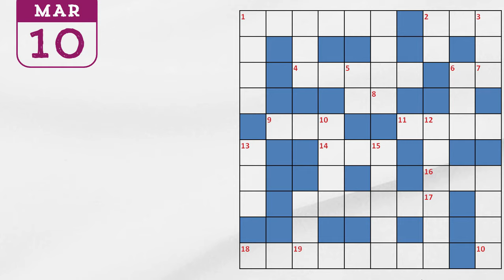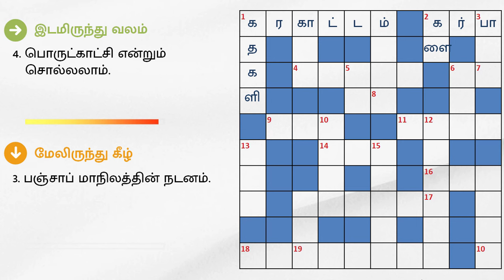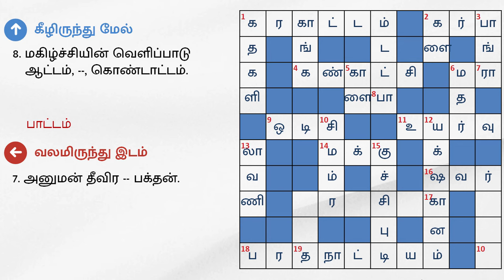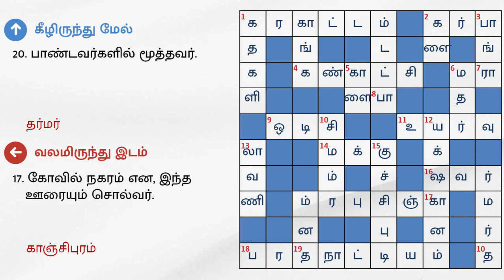10/03/2024 varamalar crossword answers today | வாரமலர் குறுக்கெழுத்துப் போட்டி விடைகள்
தினமலர் - வாரமலர் - மார்ச் 10 2024 இதழில் வெளியான குறுக்கெழுத்துப் போட்டிக்கான விடைகள்.

இடமிருந்து வலம்:

1. தமிழ்நாட்டின் பாரம்பரிய நடனங்களில் ஒன்று; தலையில் குடத்தை வைத்துக் கொண்டு ஆடுவது.
2.குஜராத் மாநிலத்தின் நடனம்; தாண்டியா நடனம் எனவும் சொல்வர்.
4. பொருட்காட்சி என்றும் சொல்லலாம்.
9. ஒடிசா மாநிலத்தை சேர்ந்த நடனம்.
11.தாழ்வு என்பதன் எதிர்சொல்.
14. குப்பைகளை ம் பொருள், மக்காத பொருள் என, பிரித்து போடணும்.
16. சில வீடுகளில் குளியலறையில், நீரை சொரியும் இந்த கருவியை பொருத்தி, இதன் மூலம் குளிப்பர் - ஆங்கிலத்தில்.
18. நம் பாரம்பரிய நடனம்.

வலமிருந்து இடம்:

7. அனுமன் தீவிர -- பக்தன்.
8. தென்னை மரத்தில் பூ மடலை தாங்கியுள்ள பகுதியை இப்படி கூறுவர்.
17. கோவில் நகரம் என, இந்த ஊரையும் சொல்வர்.

மேலிருந்து கீழ்:

1. கேரள மாநிலத்தின் நடனம்.
2. நாட்டிய நிகழ்ச்சி இடைவேளைக்கு பிறகு கட்டியது.
3. பஞ்சாப் மாநிலத்தின் நடனம்.
5. ஸ்பெயின் நாட்டின் தேசிய விளையாட்டு, ---ச் சண்டை.
6. அம்மா - ஆங்கிலத்தில்.
10. கடினம் - வேறு சொல், கலைந்துள்ளது.
12. கர்நாடக மாநிலத்தின் நடனம்.
13. மகாராஷ்டிரா மாநிலத்தின் இசை நடனம்.
15. ஆந்திர மாநிலத்தின் சிறப்பு - இந்த நடனம்.

கீழிருந்து மேல்:

4. ---, யமுனா, சரஸ்வதி...
8. மகிழ்ச்சியின் வெளிப்பாடு ஆட்டம், --, கொண்டாட்டம்.
19. செல்வம்.
20. பாண்டவர்களில் மூத்தவர்.